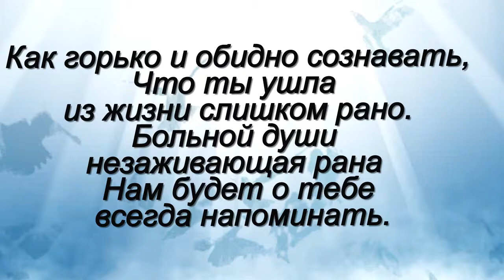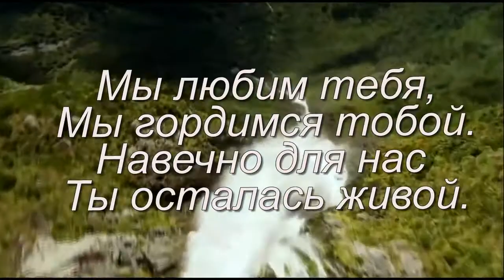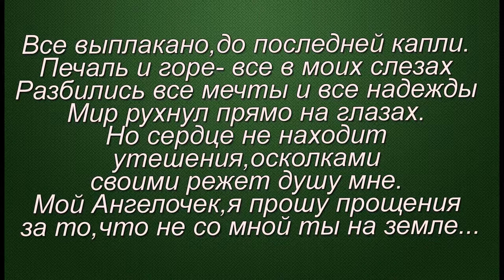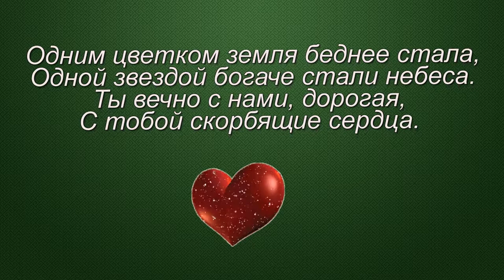в память о дочке